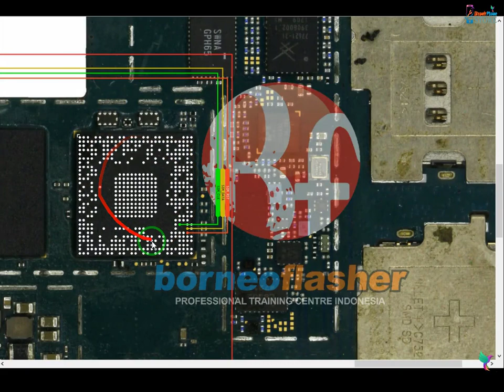T285 T287 Sim ways SAMSUNG TAP A​ 2016 SM-T285